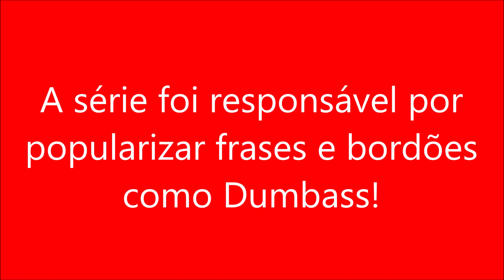A série foi responsável por popularizar frases e bordões como Dumbass!